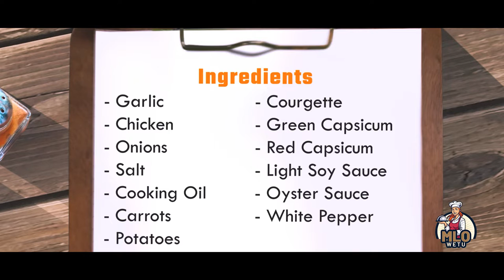PREPARE DELICIOUS STIR FRY CHICKEN WITH POTATOE WEDGES - MLO WETU (EPISODE 34.)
PREPARE DELICIOUS STIR FRY CHICKEN WITH POTATOE WEDGES